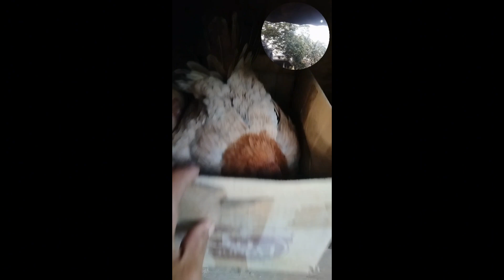TARA I-HARVEST NATIN ANG MGA ITLOG NG INAHIN | KUNG SAAN SAAN NALANG SILA NAGI ITLOG | Must watch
📢I am not a professional, I just want to share with you my knowledge and experiences. Kung kayo ay may suggestion maari kayong mag comment at mag share din ng inyong kaalaman.💖